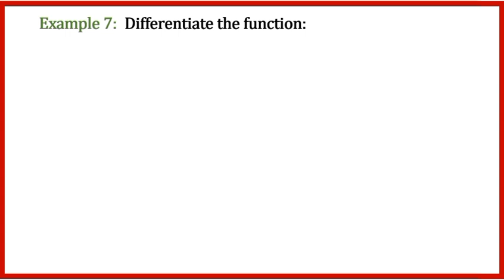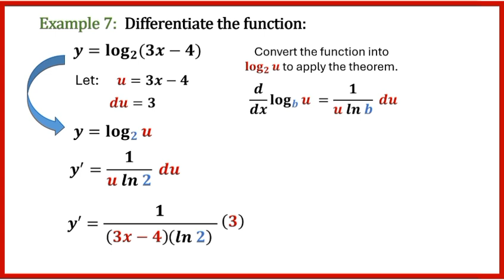Derivatives of Logarithmic Functions Example 7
Basic Calculus:
✅ Derivatives Logarithmic Functions
✅ Example 7

Thanks!